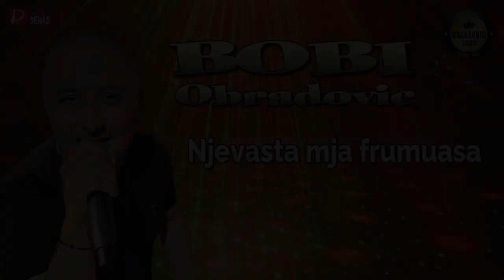Bobi Obradovic || Njevasta mja frumuasa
Arrangement: Dejan Danilo
Vocal Recording: Studio OBRADOVIC - Wien
Sax Recording: Studio SENAD - Wien
Original song: Nicolae Guta (cover)
Label and Copyright DejanDanilo Music Production New York

ALL RIGHTS ARE RESERVED AND REPRODUCTION OF PART OR ALL OF THE CONTENTS OF THIS VIDEO, DOWNLOAD, COPY, RETRANSMIT OR IN ANY WAY USING THE VIDEO AND AUDIO IS PROHIBITED!